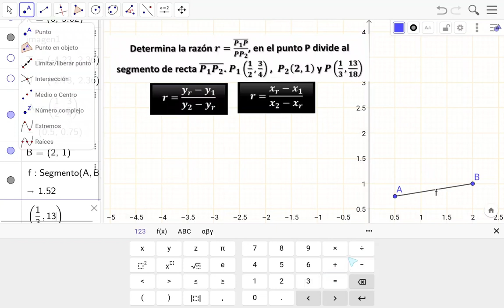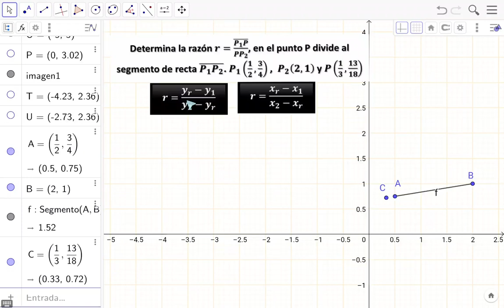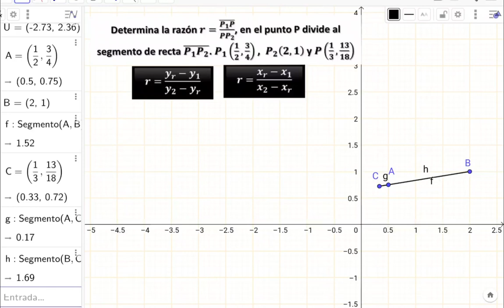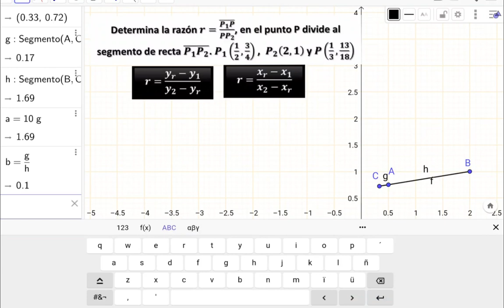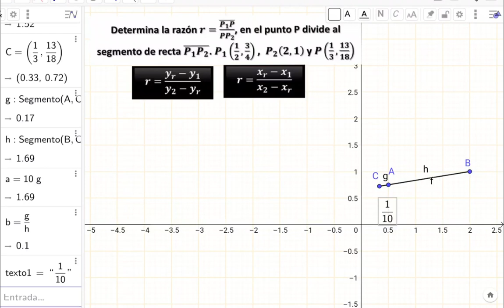Determina la razón r=(P1P/PP2), en el punto P divide segmento P1 (1/2,3/4) ,P2 (2,1) y P(1/3,13/18)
Determina la razón r=(P_1 P/P P_2), en el punto P divide al segmento de recta (P_1 P_2 ) . P_1 (1/2,3/4) ,P_2 (2,1) y P(1/3,13/18)